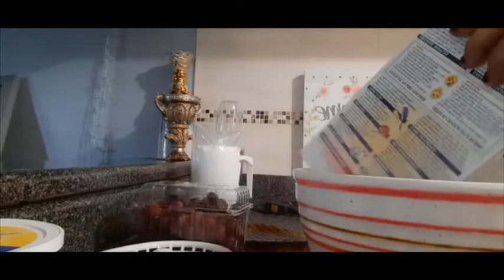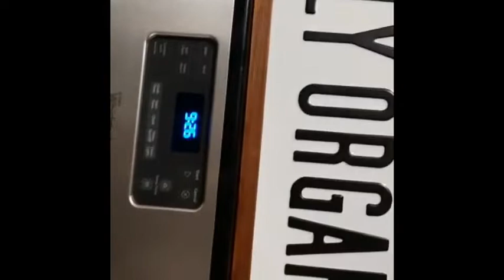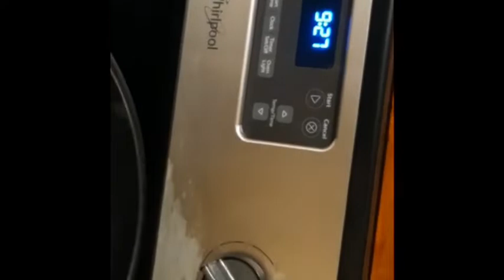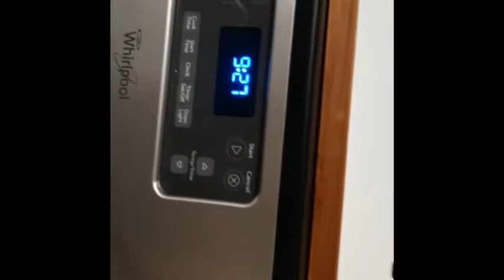SATURDAY IYO COOKING CLASSKII|QURAAC QADOO IYO CASARIYE❤️❤️